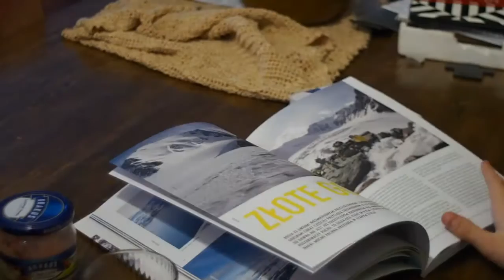DESKI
Początek sezonu 2015/2016. Nastawienie na freeride. Nowe narty : SCOTT SEAGEBRUSH JR. Zakup i montaż wiazań w CORRADO Białystok.